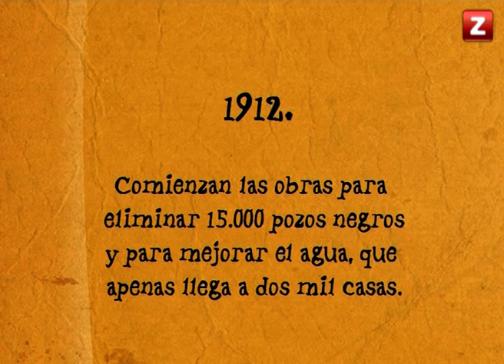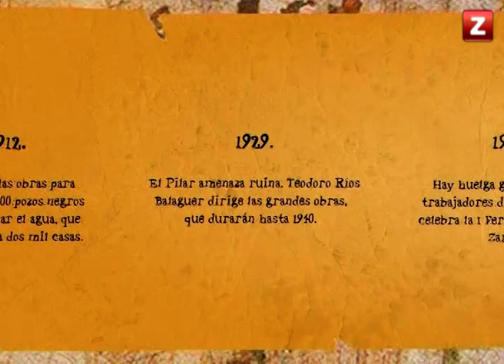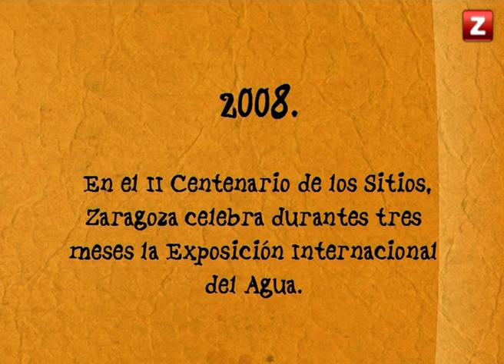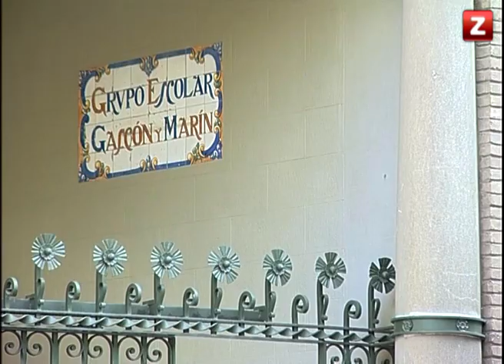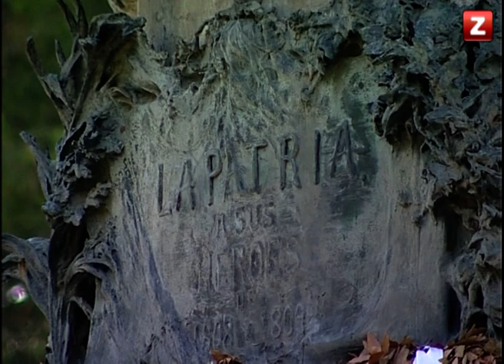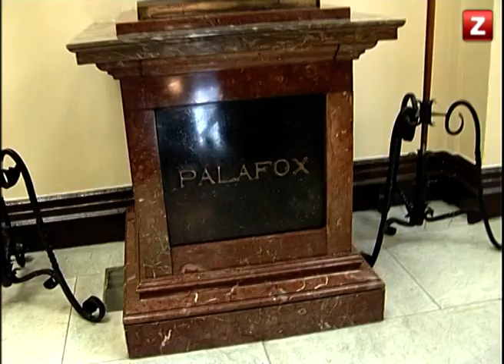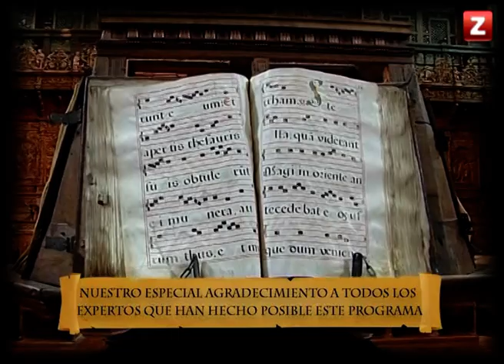CANAL ZTV - ZARAGOZA EN SU HISTORIA - ZARAGOZA CONTEMPORÁNEA (10/09/2013)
Conocemos la Zaragoza contemporánea de la mano de Manuel García Guatas, catedrático de Historia del Arte de la Universidad de Zaragoza.